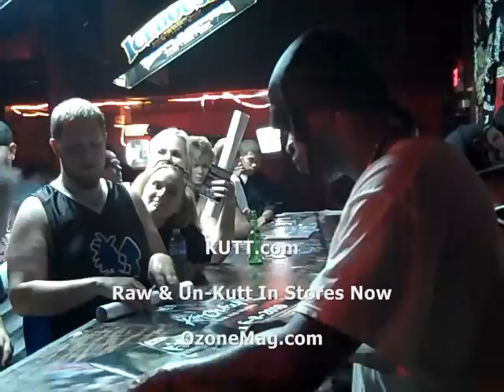Strange Music's Kutt Calhoun - Strange Noize Tour ATLANTA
Live show footage from Kutt Calhoun's set at Masquerade in Atlanta, GA - Strange Noize Tour. Kutt performs hits off his new album Raw and Un-Kutt, along with tracks from previous albums like "Colors," "Bunk Rock Bitch," and and Kutt's unreleased verse off Tech N9ne's "Welcome to the Midwest."